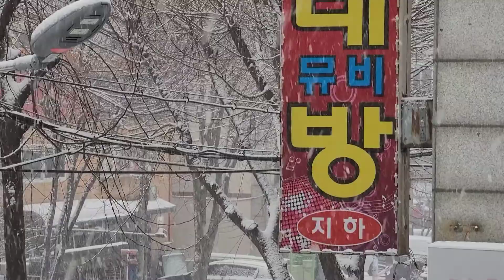Salju di KOREA 2021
Hallo teman teman semua semoga semua dalam keadaan sehat selalu yaaaa...terima kasih yang sudah selalu support chanel ini. Nah divideo kali ini musim dingin dikorea tahun ini cukup ektrim suhu bisa sampai - 15 teman teman , tahun ini juga salju lumayan banyak turun .. divideo ini salju dibulan februari 2021 masih turun teman teman lumayan Lebat dan dingin .. okee simak dan support selalu ya jangan lupa Like komen dan subscribe 😘

salju korea
salju turun di korea
salju bahasa koreanya

salju korea
salju bahasa koreanya
salju frozen
salju di korea
salju di korea selatan
salju dalam bahasa korea
salju es
salju warna
salju korea selatan
salju korea 2020
salju yang turun dari langit memberikan hiasan yang indah
b inggris hujan salju
b inggrisnya salju
salju b inggris nya
salju pertama di korea selatan 2020

salju frozen
salju di korea
salju di korea

salju es
salju warna
salju korea selatan
salju korea 2020